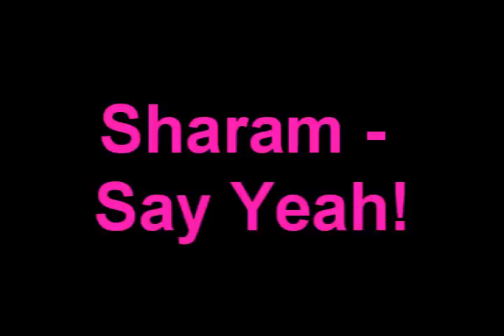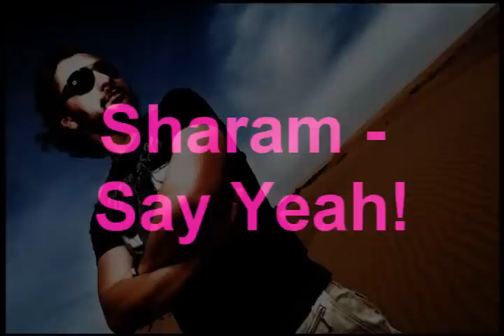Sharam - Say Yeah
Dont even bother unless your gonna turn it up LOUD!